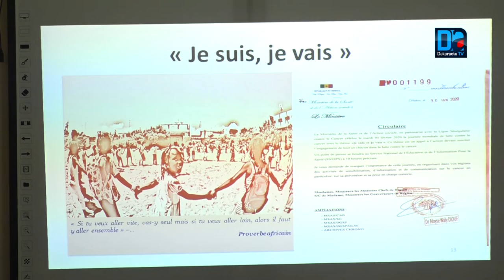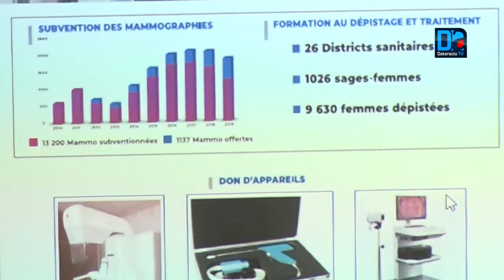Cancer : De nouveaux centres de chimiothérapie à Thiès et Diamniadio